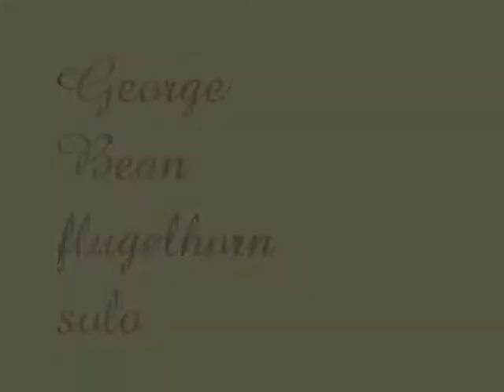George Bean flugelhorn solo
George Bean flugelhorn solo LIVE at the Pro Jazz Jam on Memorial Day 2012 (and Tracey's birthday)! , has more about Serbian Village. , is a set of photos from this special party!
This LIVE MUSIC event is EVERY Monday, 830 pm to 1230 am (9pm to 1am) at Serbian Village Restaurant, 3144 N. Irving Park Rd., Chicago, IL.